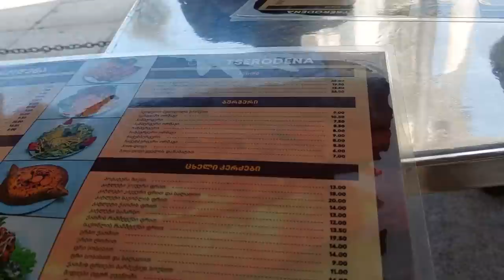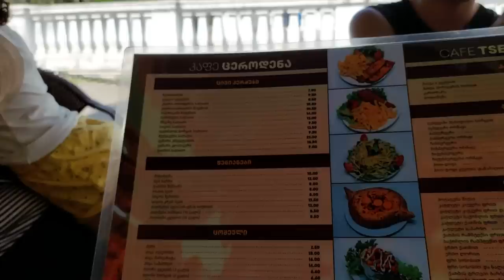აჭარული უნდა ჭამო აჭარაში